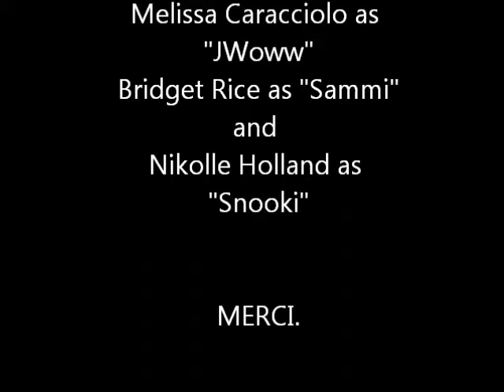Jersey Shore En Francais!